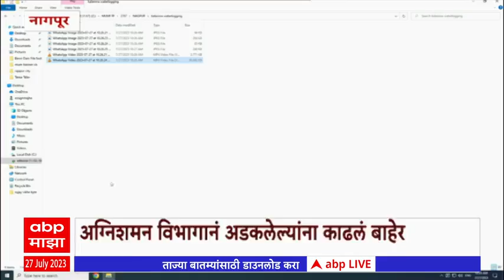Nagpur Farmhouse Waterlogging : कळमना येथील हरडे फार्महाऊसमध्ये शिरलं पाणी, अडकलेल्यांना बाहेर काढलं